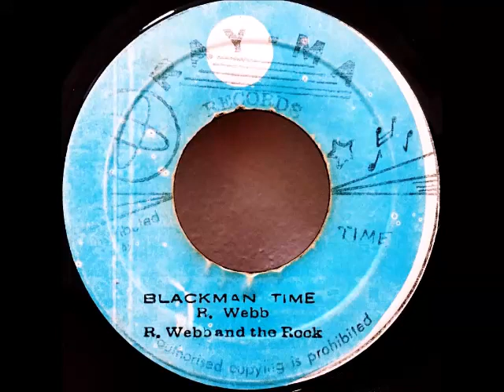R. Webb & The Rock ‎– Blackman Time [1973]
Label: Ray-Ma Records - 45 rpm
Composer: R. Webb

Made in JA